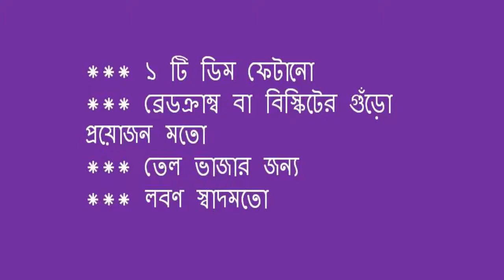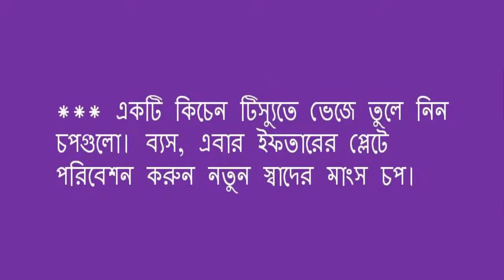ইফতারের মুখরোচক নতুন স্বাদের খাবার মাংস চপ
স্বাস্থ্য সেবা
# মাংস চপ